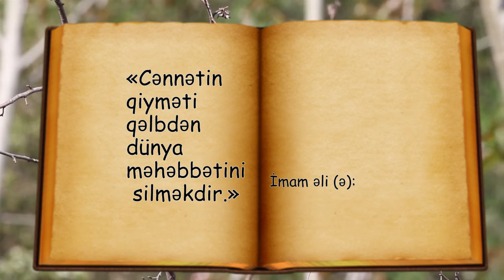İmam Əli (ə) hədis #7